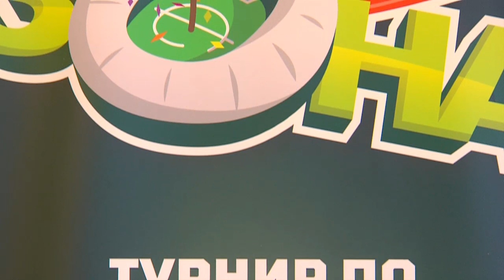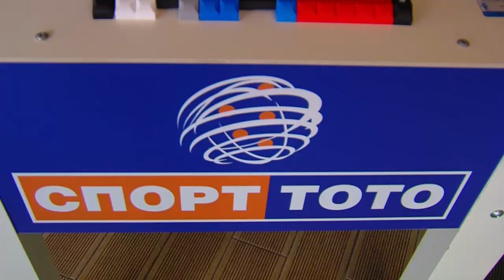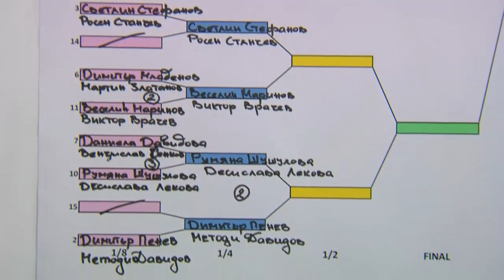С ТУРНИР ПО ДЖАГИ БСТ И БФС ОТБЕЛЯЗАХА 25 ГОДИНИ ОТ ЗЛАТНИЯ ГОЛ НА ЕМО КОСТАДИНОВ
Български футболен съюз и Български спортен тотализатор отбелязаха 25 години от датата, на която Емил Костадинов вкара своя златен гол срещу Франция и страната ни се класира на  Световното първенство в САЩ.
Паметният момент беше отпразнуван със състезание по джаги, в което взеха участие едни от най-популярните ни спортни журналисти. Те се изправиха лице в лице със запалени футболни фенове, станали участници в играта „Фен зона“ на СПОРТ ТОТО. Отборът на почитателите беше избран на лотариен принцип сред всички регистрирали непечелившите си талони от моментната лотарийна игра. Именно тя вдъхнови името на турнира - „Фен зона за джаги“.
Събитието се състоя в сградата на БФС и в него взеха участие общо 11 отбора. Водещ беше Део, който даваше кураж на състезателите по време на целия джагатурнир. Надпреварата беше изключително оспорвана, но отборите на феновете все пак успяха да вземат превес над журналистите. На финала обаче всички спечелиха добро настроение и спортен хъс.
Моментната лотарийна игра „Фен зона“ на СПОРТ ТОТО увлича футболните запалянковци с печалби за над 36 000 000 лева. Тя продължава мисията на Български спортен тотализатор в подкрепа на спорта у нас, защото 33% от постъпленията в тото игрите са в изпълнение на тази кауза.